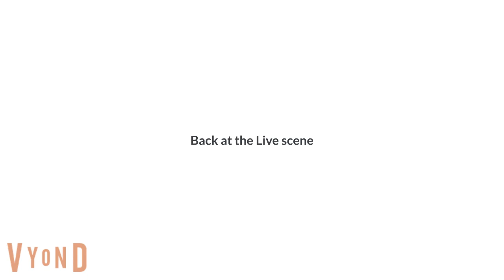RKTV's Caillou makes a roasted video out of his parents/Ungrounded